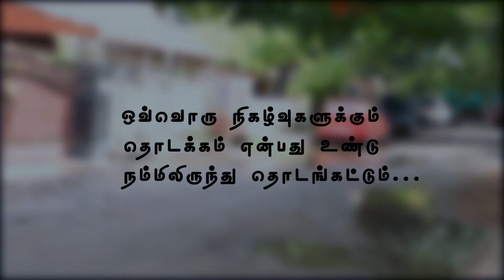ஒரே வார்த்தை Orey Vaarthai-Tamil Short Film-Award winning short film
ஒரே  வார்த்தை Orey Varthai is an award winning short film, entirely made by the Students of South India Film Institute.This short film conveys the adverse effect of Dowry system and how it affects our society.
This short film has won award in News7 Channel short film competition and many others.